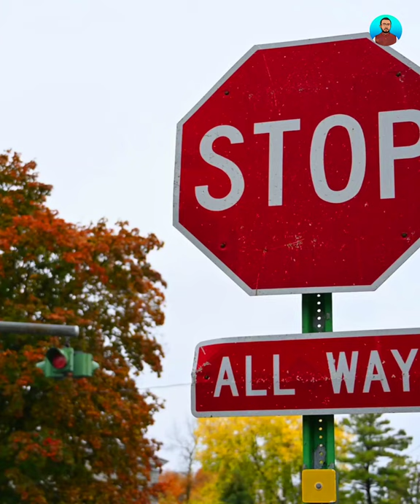Why Red Colour Is Used For Danger Signals?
Title :- Why Red Colour Is Used For Danger Signals?
This Video Is About Why Red Colour Is Used For Danger Signals.
Watch Video For More Knowledge.
From:- Nibedan Science Laboratory